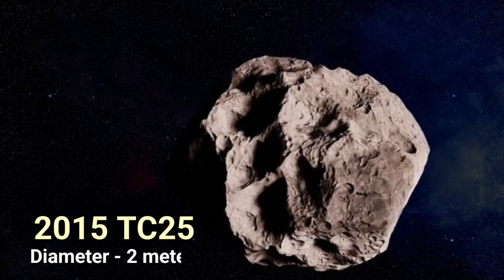Asteroid hitting the Earth in 2038? | Your Mars